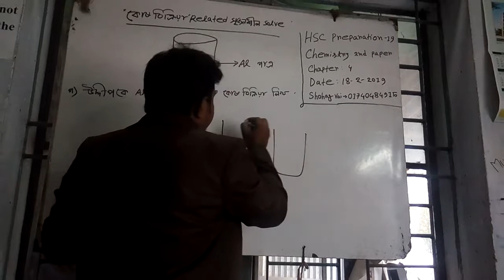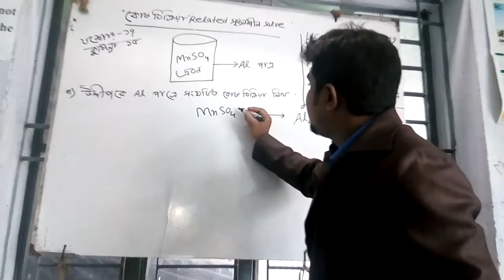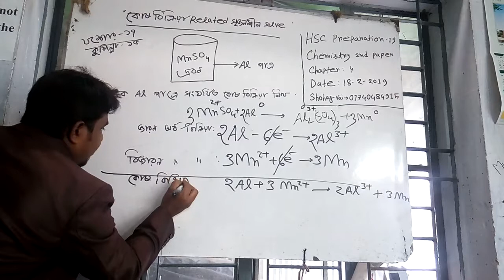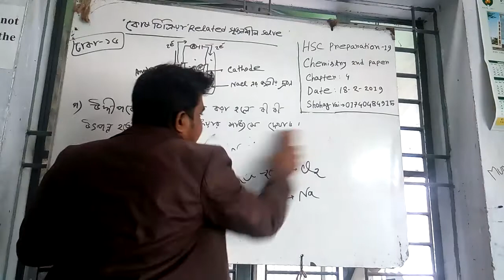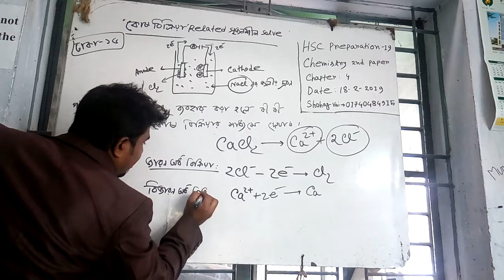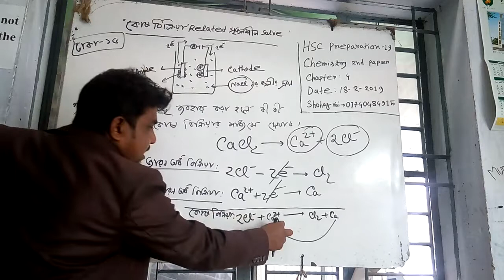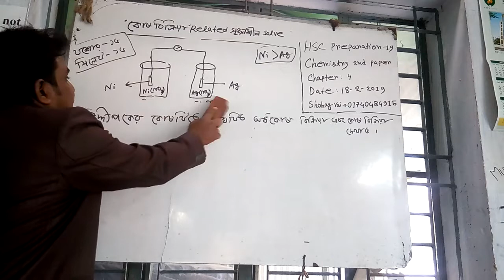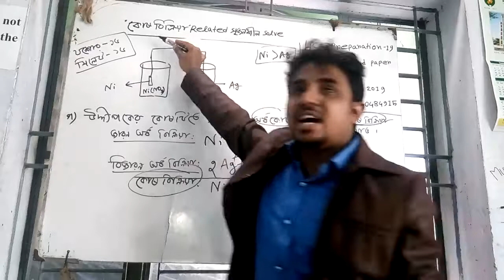HSC Chemistry 2nd paper,Chapter-4,কোষ বিক্রিয়া Related সৃজনশীল Solve,সোহাগ ভাই-০১৭৪০৪৮৪৯১৫